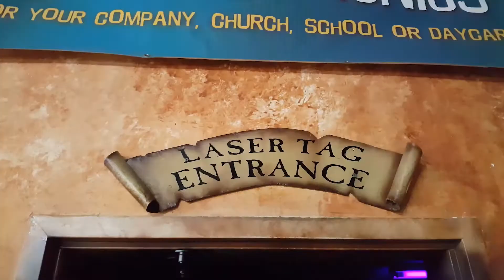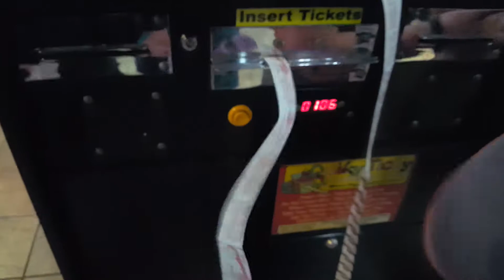Celebrate My Buddy Travis 10th Birthday Party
Laser Tag, Putt Putt Golf, Cici Pizza, Hoverboard, Drone.

Fun time.